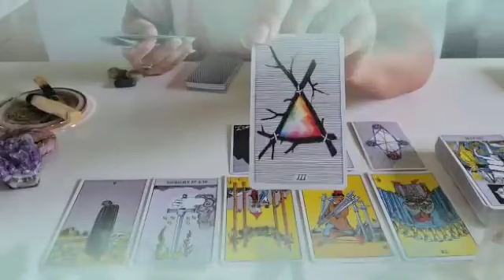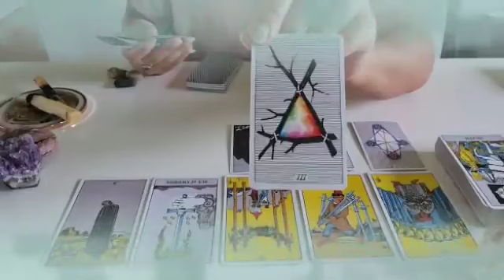برج السرطان ♋ ترقب خبر بعد غد😯هذا شخص مستعد للتضحية بكل شيء من اجلك🤭💝